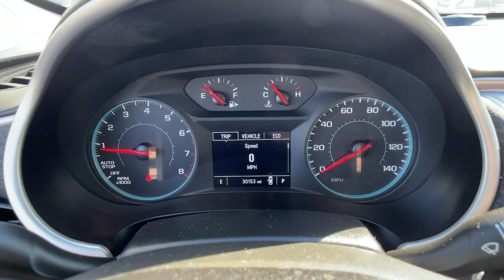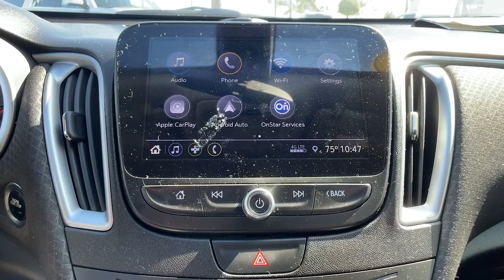2019 Chevrolet Malibu Ventura, Oxnard, Camarillo, Thousand Oaks, Santa Clarita, CA P0018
Summit White Used 2019 Chevrolet Malibu available in Ventura, California at Paradise Chevrolet. Servicing the Oxnard, Camarillo, Thousand Oaks, Santa Clarita, CA area.

Paradise Chevrolet
6350 Leland St.

LPO  CARGO NET,AUDIO SYSTEM  CHEVROLET INFOTAINMENT 3 SYSTEM  8 DIAGONAL COLOR TOUCHSCREEN  AM/FM STEREO.